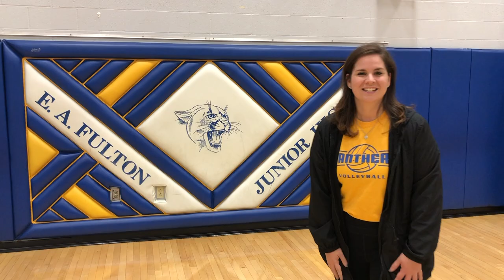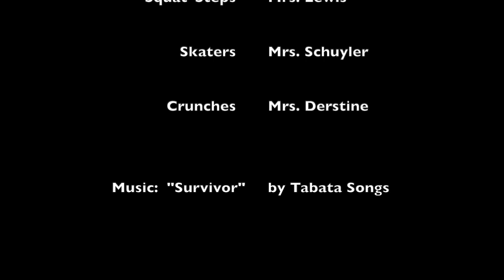Fulton Jr. High- 8th grade Tabata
-“Survivor" by Tabata Songs